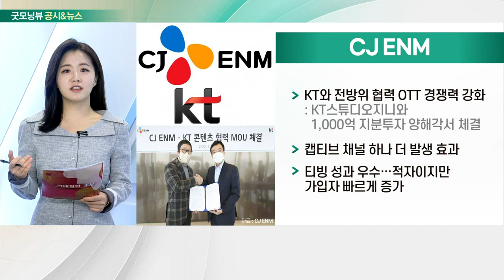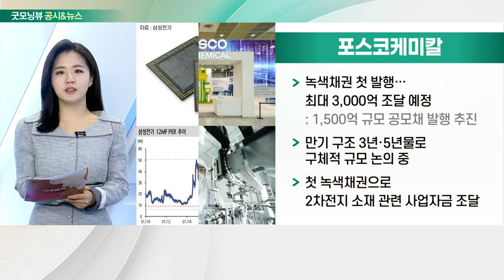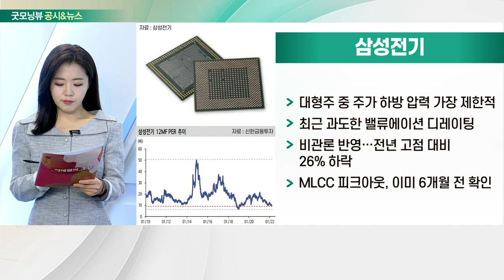철강주, CJ ENM, 포스코케미칼, 삼성전기_공시&뉴스 (20220323)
- 유럽 철강공장 아조브스탈, 우크라이나 마리우폴 폭격으로 피해
- EU, 러시아산 철강 수입금지 조치 발표 앞둬
- 시간 외 거래서 하이스틸·포스코강판 등 급등

- KT와 전방위 협력 OTT 경쟁력 강화
- 캡티브 채널 하나 더 발생 효과
- 티빙 성과 우수… 적자이지만 가입자 빠르게 증가

- 녹색채권 첫 발행… 최대 3,000억 조달 예정
- 만기 구조 3년·5년물로 구체적 규모 논의 중
- 첫 녹색채권으로 2차전지 소재 관련 사업자금 조달

- 대형주 중 주가 하방 압력 가장 제한적
- 최근 과도한 밸류에이션 디레이팅
- 비관론 반영… 전년 고점 대비 26% 하락
- MLCC 피크아웃, 이미 6개월 전 확인